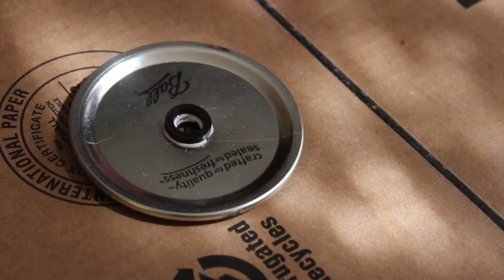DIY Sweet Tea & Mason Jar Travel Cup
Learn how to make delicious sweet tea and a travel cup from a mason jar!

Hey guys! So today I am doing a much requested DIY cooking video and sharing my families secret recipe for delicious sweet tea! I also wanted to show you how to make a spring inspired mason jar travel cup. I hope you all enjoy!

♡ Supplies for Sweet Tea
Tea Bags
Sugar
A Pitcher

♡ Supplies for Mason Jar
Mason Jar
Drill
O Rings
Washi Tape
Straws
Glue